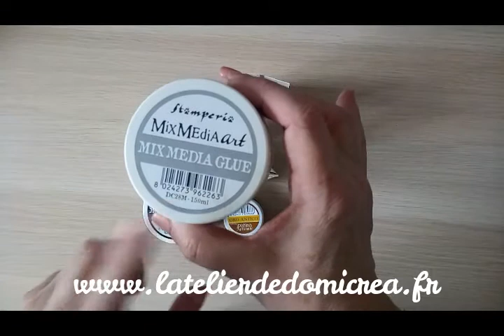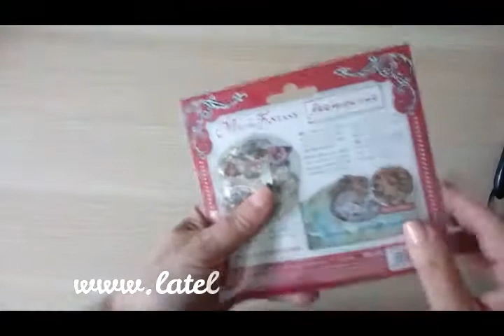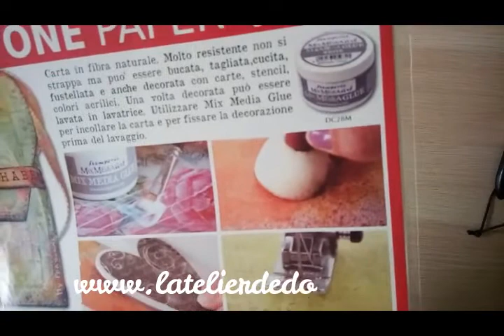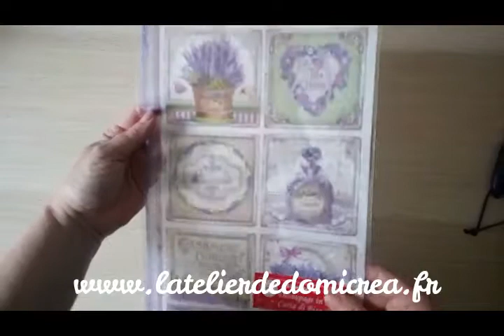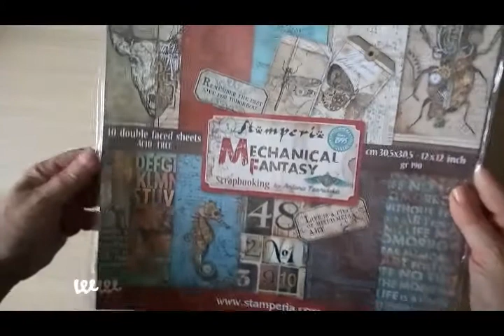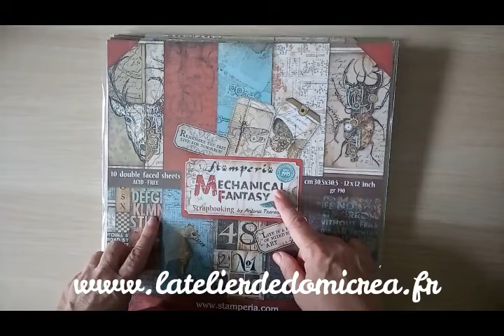Produits Stamperia pour ma boutique en ligne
Bonjour,
Je suis heureuse de vous présenter les produits Stamperia de ma boutique en ligne l'atelier de Domi Créa.

J'espère que cette vidéo vous plaira et n'hésitez pas à me laisser un commentaire si vous recherchez des produits.

Catégorie
Musique